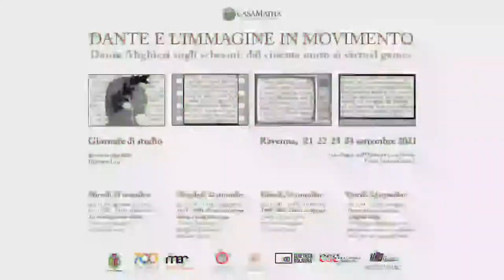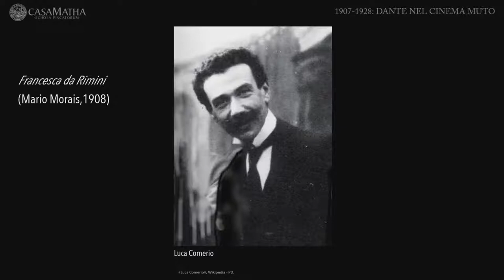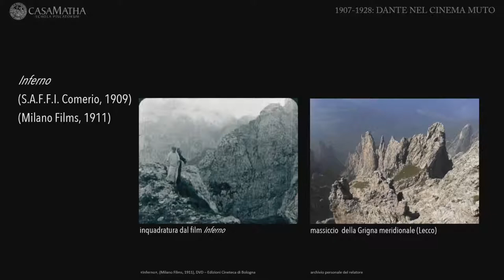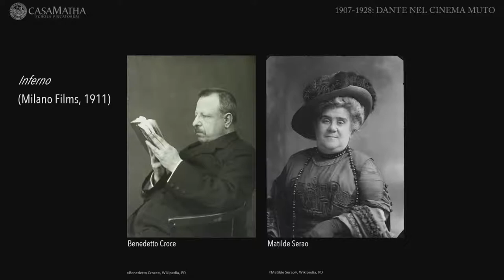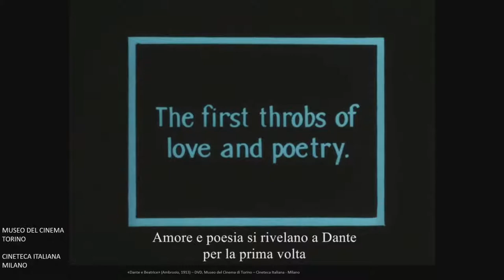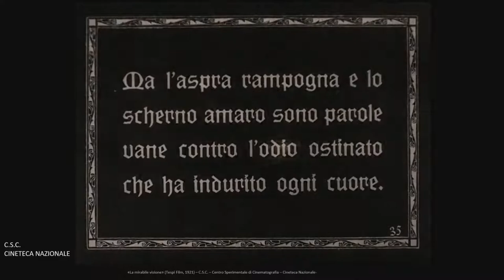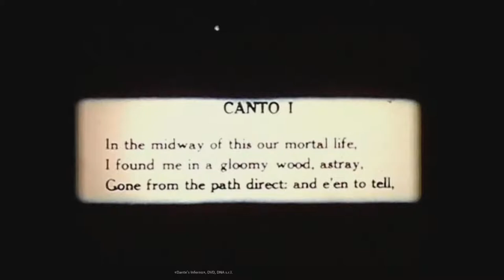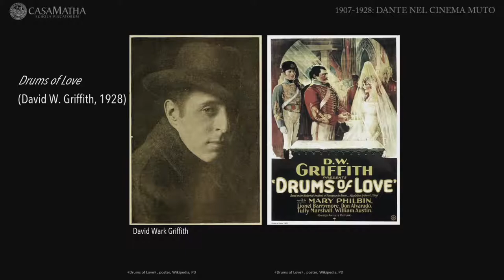La mirabile muta visione, Dante e la sua opera nel cinema muto - Giovanni Lasi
Ore 17.00: Apertura dei lavori:
Dott. Maurizio Piancastelli, Primo Massaro dell'Ordine della Casa Matha
Dott. Giovanni Lasi, responsabile scientifico delle giornate di studio
Prof. Maurizio Tarantino, direttore del Museo d'Arte della Città di Ravenna